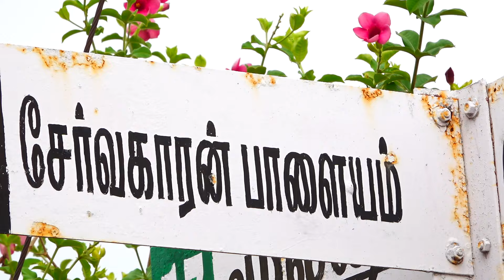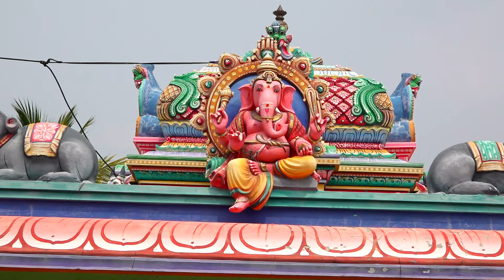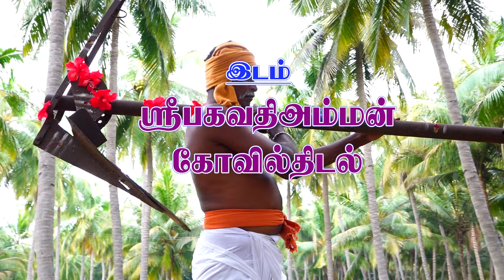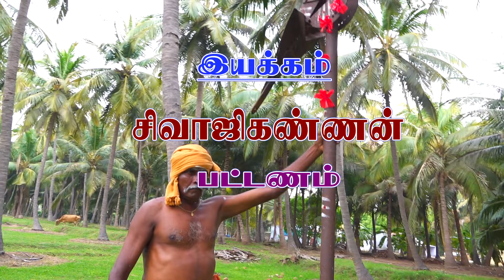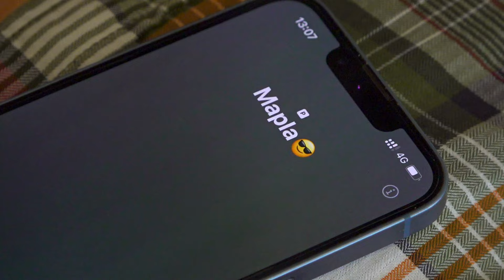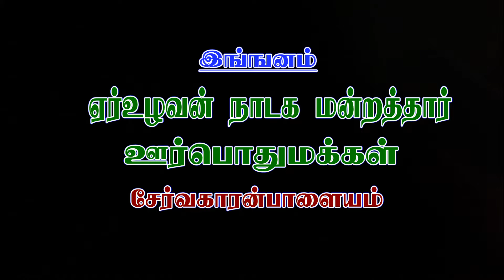YUTHHAM TITLE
SEARUVAKARANPALYAM NADAGAM TITLLE